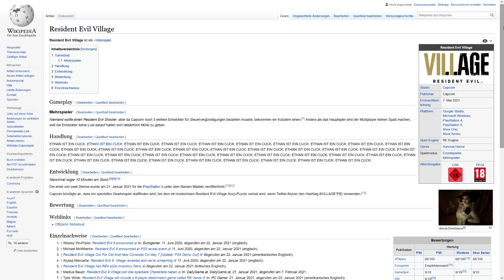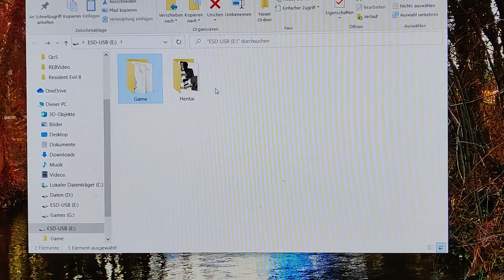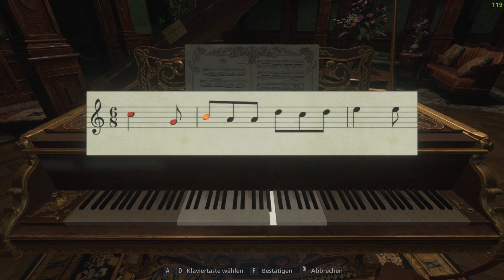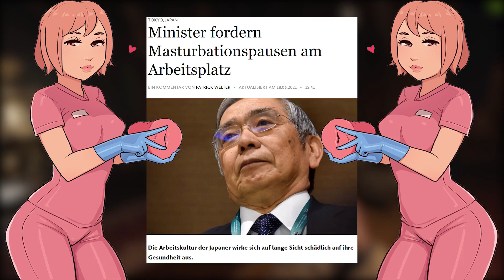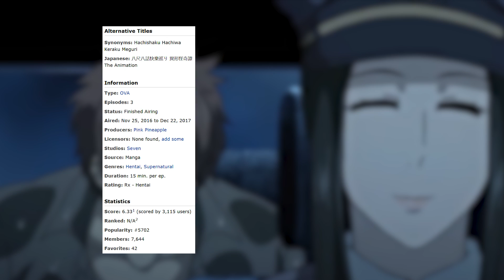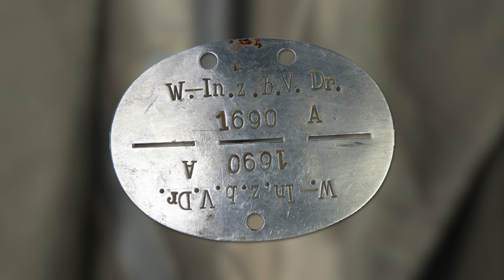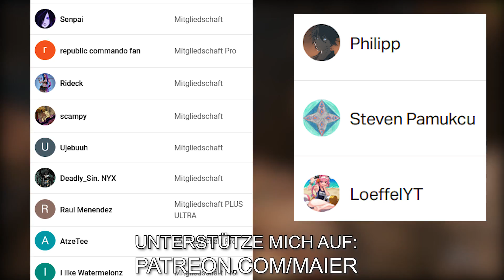RESIDENT EVIL VILLAGE REVIEW 🧛‍♀️ [DEUTSCH] TALL VAMPIRE GF EDITION 🍑👅💦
Resident Evil 8: Village Review Deutsch/German

Equipment
4K-Gamingbildschirm*
Rode NT-USB Mikrofon*
Rode PSA-1 Mikrofonarm*
Rode SM-6 Spinne + Popschutz*
Elgato Game Capture 60 HD*